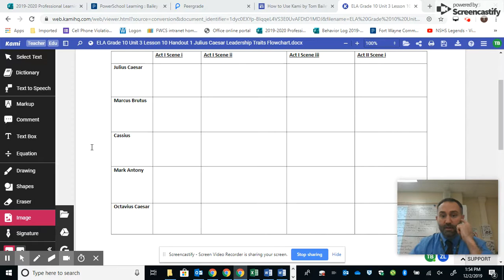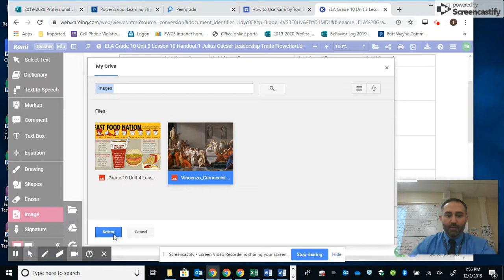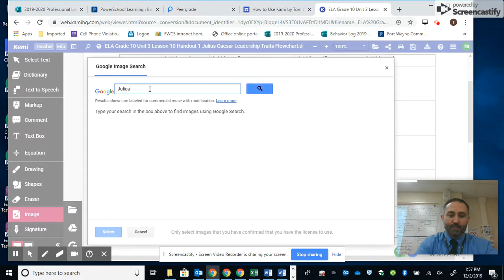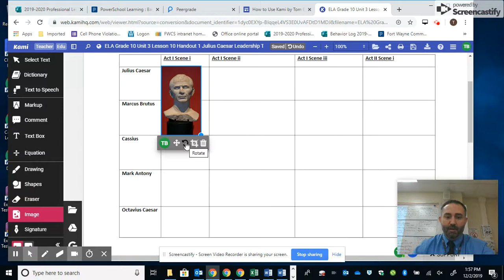Kami Tutorial: How to Insert Images from a Local Drive, Google Drive, and Google Search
This is a video tutorial on how to use Kami and to insert photos into Kami documents.